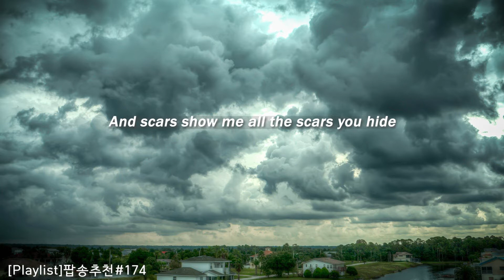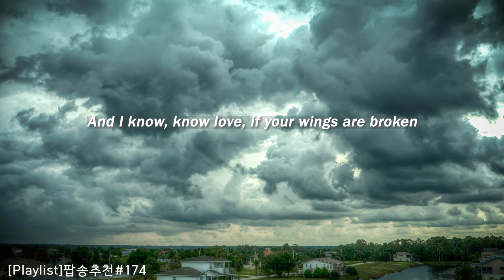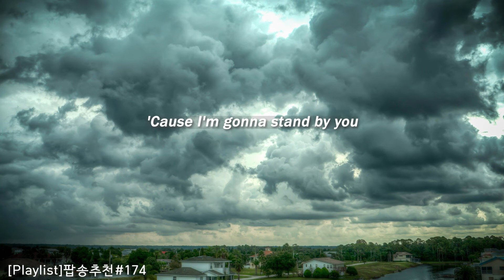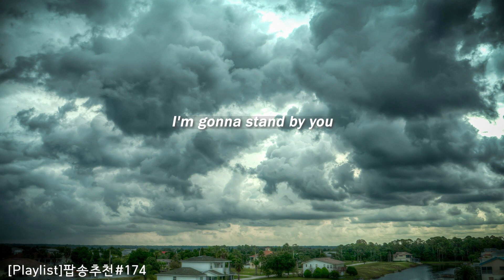[Playlist]팝송추천#174 🎶Stand By You - Rachel Platten (lyrics)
🧦넌 혼자가 아니야

 🔊Even if we're breaking down
      We can find a way to break through

 🎧Song : Stand By You
      Artist : Rachel Platten